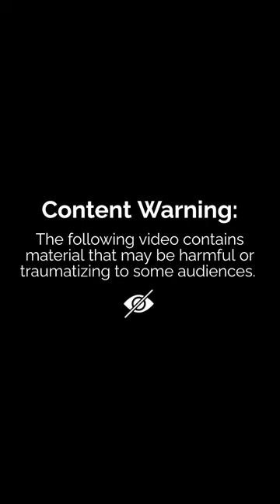সিলেট মহানগর ছাত্রলীগের তুষারের বাসা, ব্যক্তিগত গাড়ি ও ব্যবসা প্রতিষ্ঠান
৫ আগস্ট সিলেট মহানগর ছাত্রলীগের সাবেক সাধারণ সম্পাদক, আব্দুল আলীম তুষারের বাসা, ব্যক্তিগত গাড়ি ও ব্যবসা প্রতিষ্ঠান আগুন জ্বালিয়ে দেয় বিএনপি জামাতের সন্ত্রাসীরা।

এই হামলা'র বিচার কে করবে?